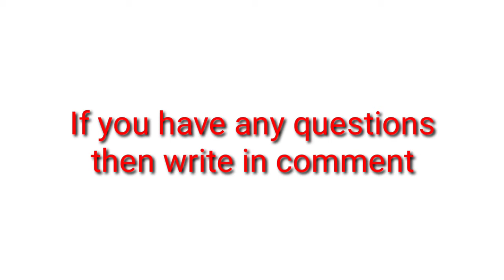दुर्दशा Meaning in English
I make daily and useful vocabulary videos that can help to reform your speaking english however it will help you to be fluent in english as well.